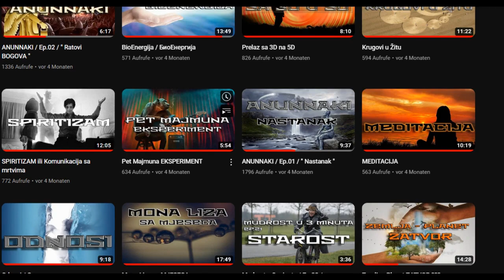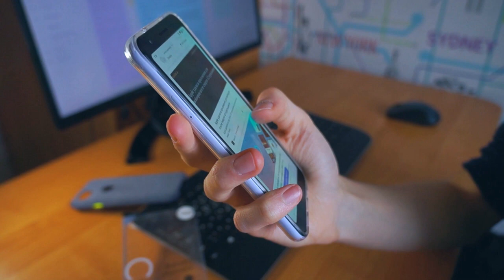Prevara nakon SMRTI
Text by Jasmin Ljubunčić